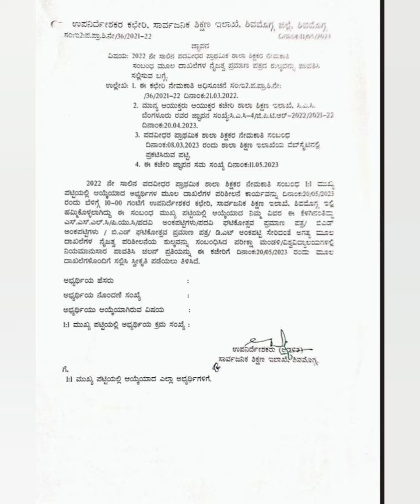big update @ ಅಂಕಪಟ್ಟಿ ನೈಜತೆ ಸಂಬಂಧಿಸಿದಂತೆ ಡಿಡಿಪಿಐ ಕಚೇರಿಯ ಸಂಪೂರ್ಣ ಮಾಹಿತಿಯ ಆಡಿಯೋ ಕೇಳಿ !!!